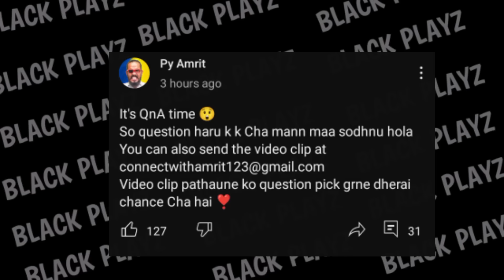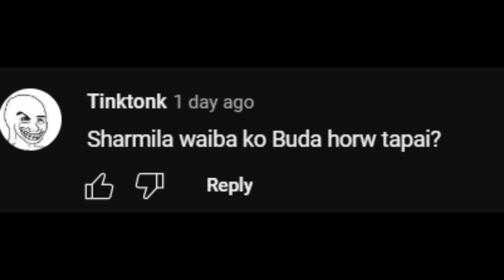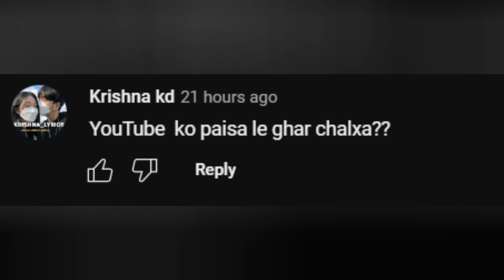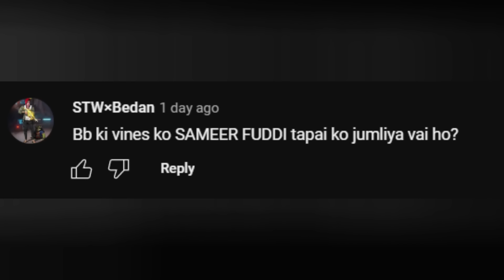Tapai ko sano bhai katro cha ? 😜🫢QnA video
It's me Py Amrit
This is the QnA video on 169k special
Thank you everyone who sent their video as a qna and also to those who write comment .